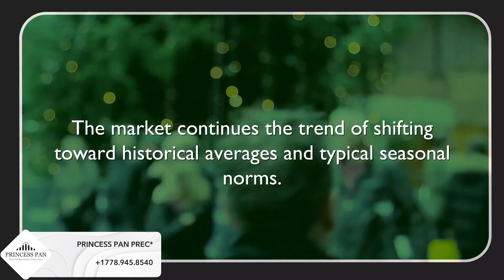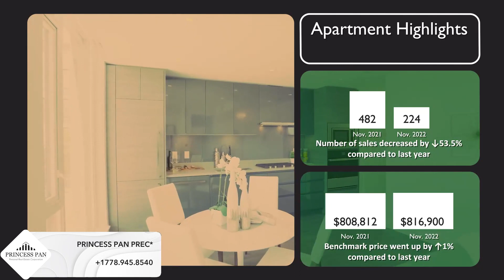Vancouver West Housing Market Update- November 2022 | 最新温哥华西区房产信息：2022年11月| Princess Pan Real Estate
Welcome to Princess Pan Real Estate: ⭐️ S U B S C R I B E M E⭐️

👉🏻微信公众号: 温哥华1号房产
👉🏻小红书：Princess温哥华1号房产

𝐏𝐑𝐈𝐍𝐂𝐄𝐒𝐒 𝐏𝐀𝐍 𝙿𝚁𝙴𝙲
Realtor®，Residential | Commercial
RE/MAX Crest Realty
Wechat: PrincessPanRealtor